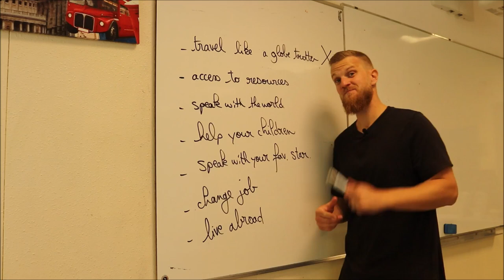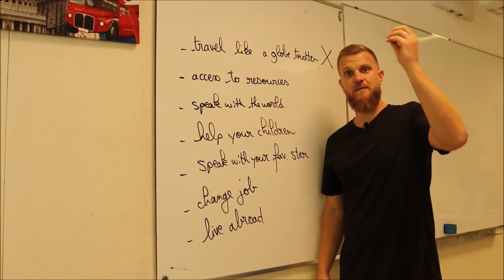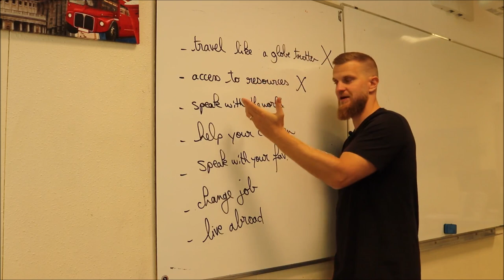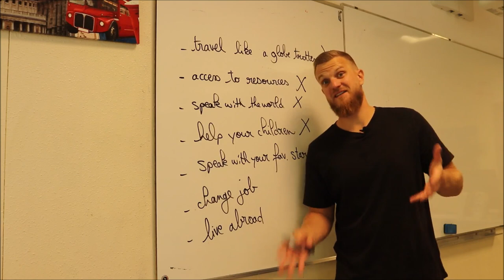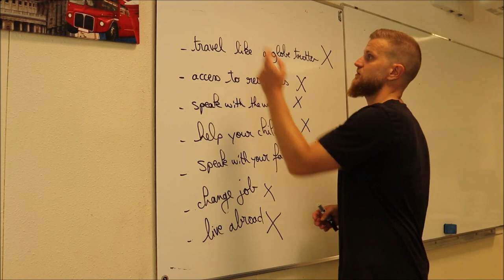7 choses impossible à vivre si tu ne parles pas anglais!